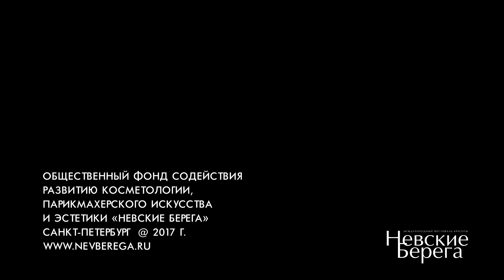Мужской модный образ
«Невский подиум» FASHION CITY. Мужской образ Фестиваль Красоты Невские Берега 21-24 сентября 2017

Официальный сайт nevberega.ru